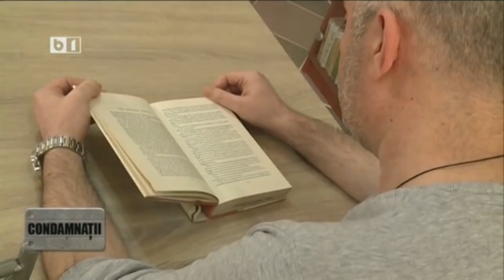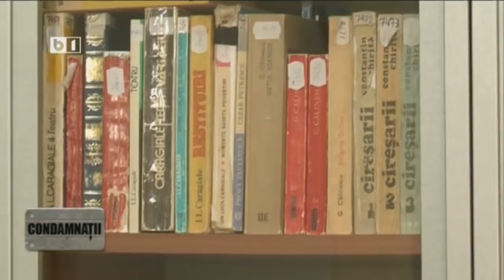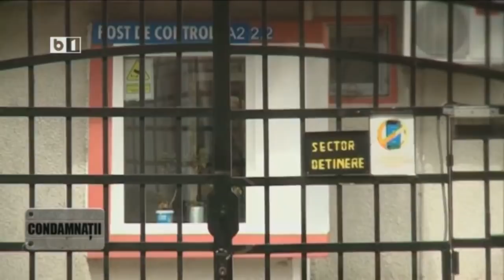CONDAMNATII, 2 FEB 2019